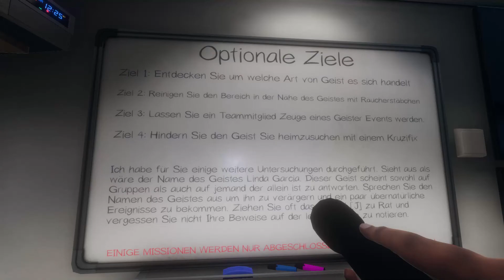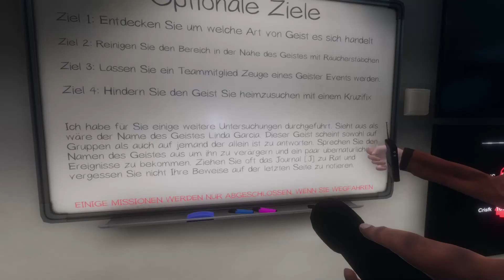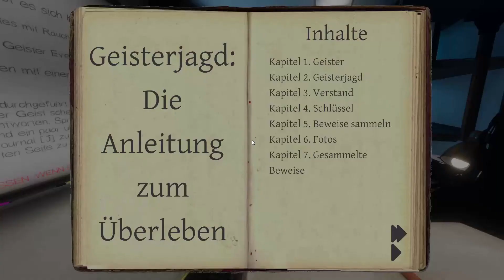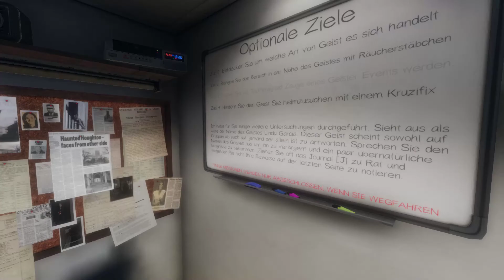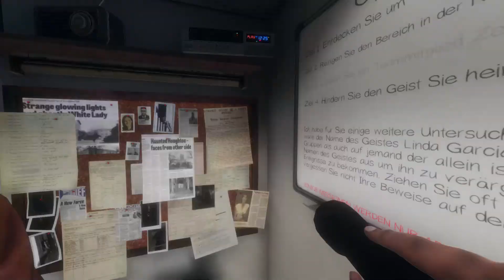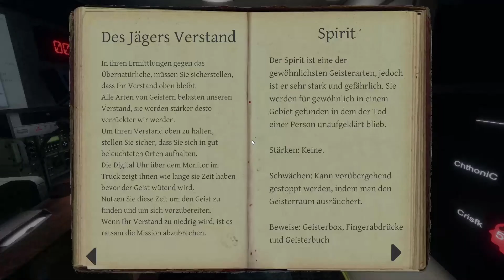Die erste Begegnung! | Phasmophobia - Affengaming auf Geisterjagd #1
Unser erster Job! Purer Stress die Vorarbeit für die Ghostbusters zu machen.